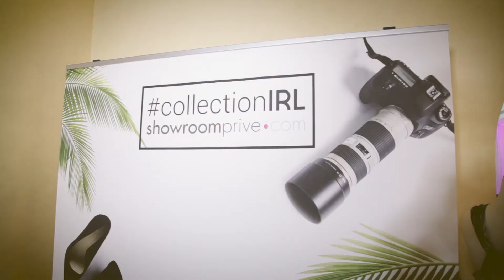Showroomprivé | collectionIRL | La collection fête le cinéma à Cannes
Croisette, flashs et paillettes : Showroomprivé a célébré le cinéma et ses festivités le temps d'une semaine riche en projections, du haut de la Suite Sandra & Co. La mission : présenter les essentiels collectionIRL pour les égéries du soir... et les femmes de la vraie vie le jour !